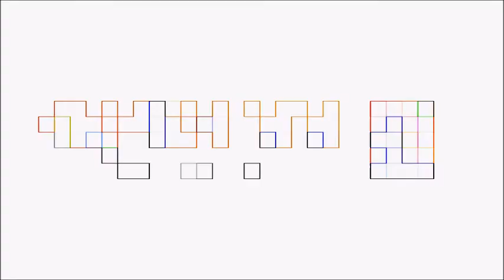OdyC - The Situation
☆ Artist:  OdyC
☆ Song Name:  The Situation